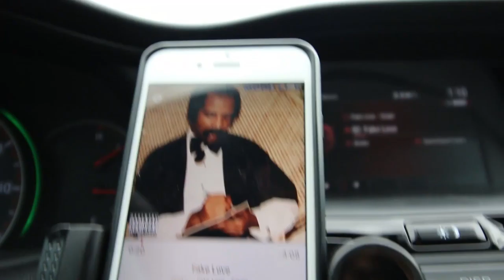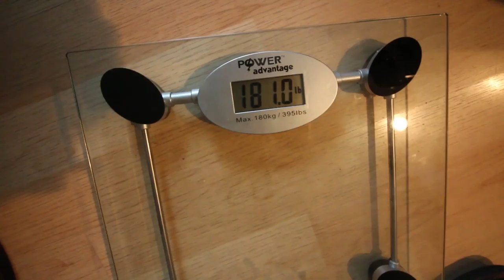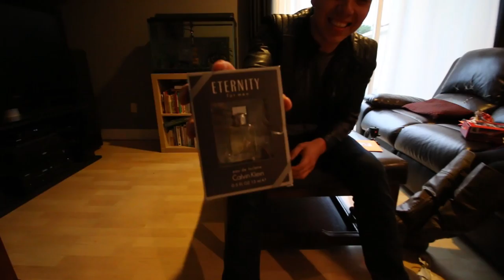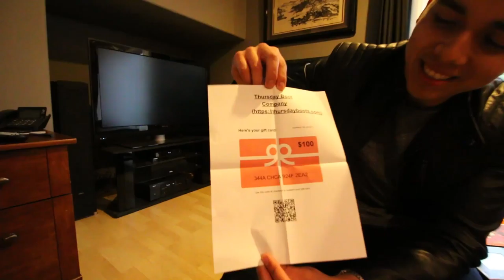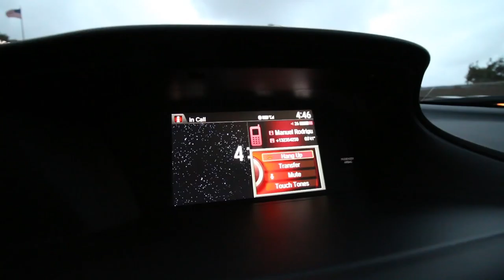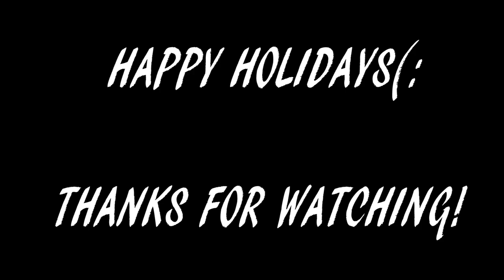OPENING CHRISTMAS GIFTS I HOLIDAY SHOPPING I MICHAEL CASTRO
WHATS UP GUYS! MICHAEL CASTRO HERE WITH ANOTHER VLOG! LIFE IS BEAUTIFUL! I WISH YOU NOTHING BUT THE BEST! GOD BLESS! MERRY CHRISTMAS !